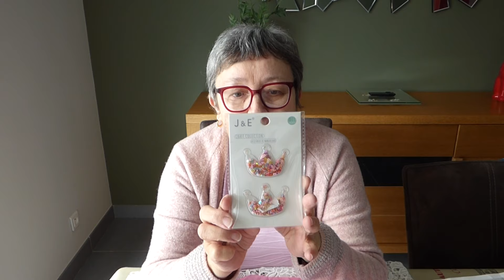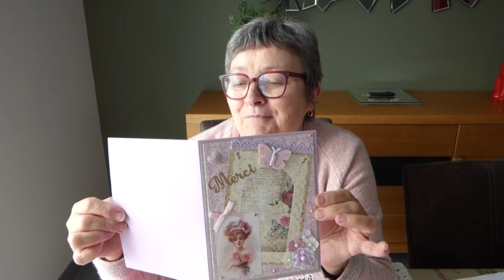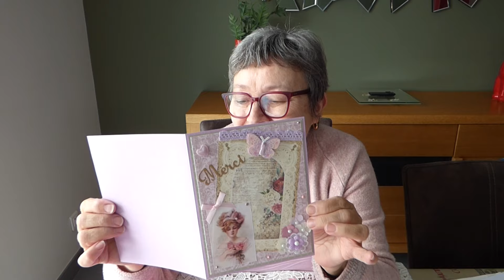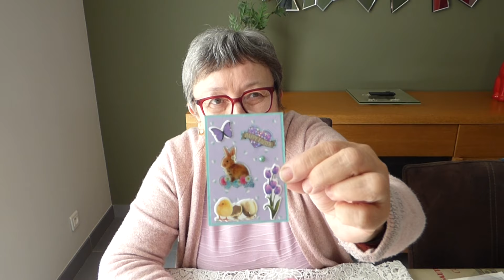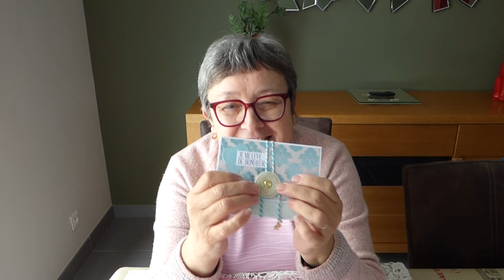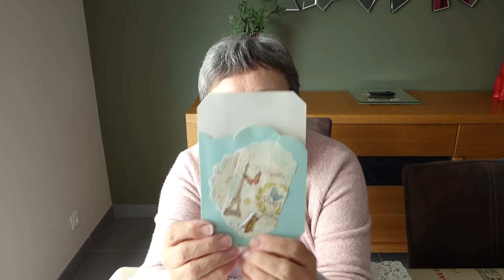Une magnifique Boîte aux lettres au retour de vacances.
Je vous remercie infiniment toutes les cinq :
- marina marina
- Marie Poppins

Je vous rappelle mes partenariats, vous pouvez bénéficiez des promotions :
- la société Beebeecraft :
Si vous avez plus de 100 abonnés, vous pouvez participer à leur programme pour avoir des produits gratuits obtiendrez des produits gratuits en faisant des vidéos...
- la société Globleland :
- la société Kokorosastudio
Mon code partenariat est le suivant : L1112 pour une remise de 20 %
- la société Newcraftday
Vous trouverez ci dessous mon code partenariat :
NCD05 d'un montant de 10%. Si vous achetez 4 produits le 5ème est offert en ajoutant 5 au panier.
- la société Paintbynumberday ; vous bénéficier d'une réduction de 6 % à ajoutant le code : Maryse6OFF utilisation illimité dans le temps pour toujours
A bientôt
Mail : asalmon9@orange.f